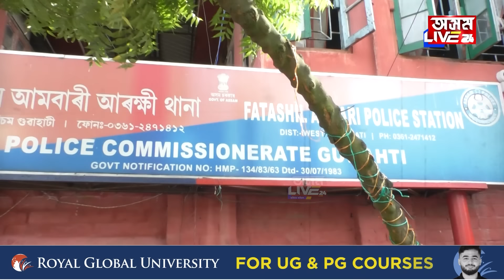কনিষ্টবলৰ পৰীক্ষা দি হ’ল DSP! DSP চাকৰি পোৱাৰ পাছতে পালে প্ৰেমিকা!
কনিষ্টবলৰ পৰীক্ষা দি হ’ল DSP! DSP চাকৰি পোৱাৰ পাছতে পালে প্ৰেমিকা! চাকৰি-প্ৰেমিকা একেলগে পায় DSPৰ মুখত বিৰিঙিল হাঁহি৷ তাৰ পাছত ঘটিল এই কাহিনী…